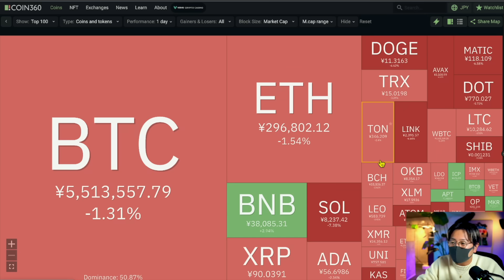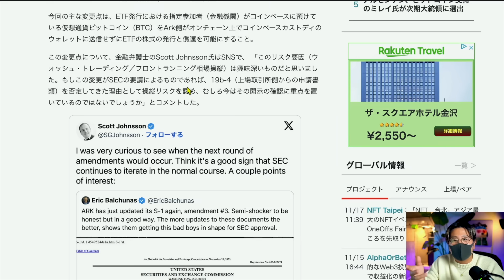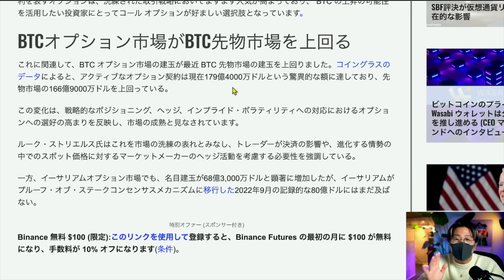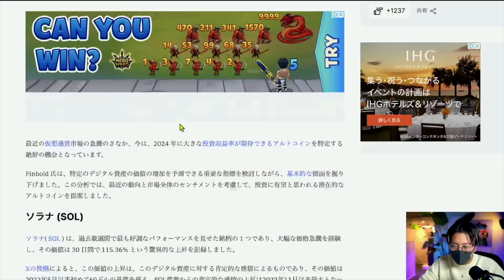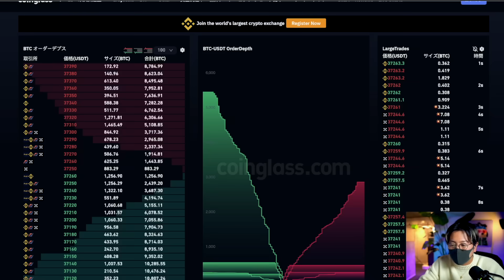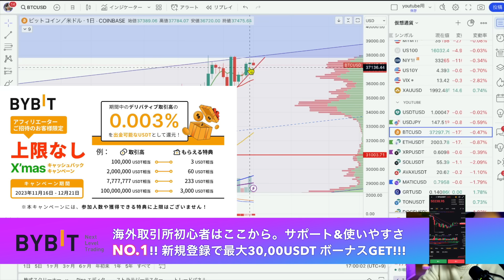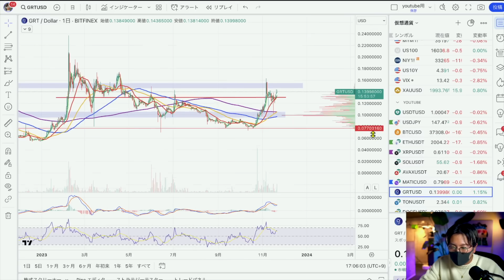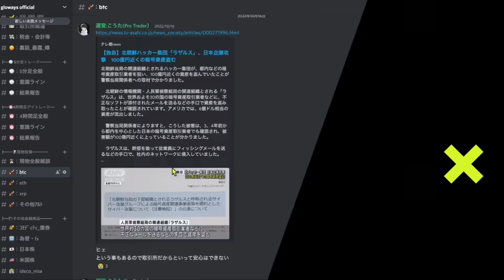ある指標が前回バブル超え！2024年に爆発する３つの銘柄とは？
🔴特大キャッシュバックキャンペーン🔻

===Moshin SNS===

10代はスポーツに打ち込み、国体、インターハイ等の全国大会に毎年出場する。しかし、大学進学に失敗したことを機に将来を失望。あらゆるギャンブル等で失敗を重ね、ダメ人間生活を送っていた。

Moshin